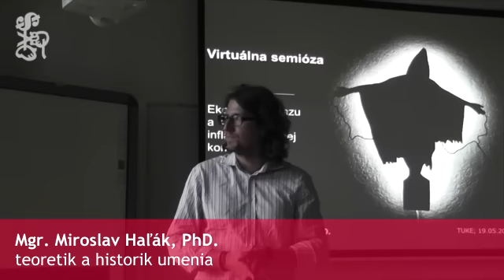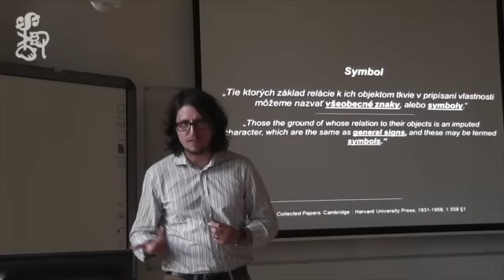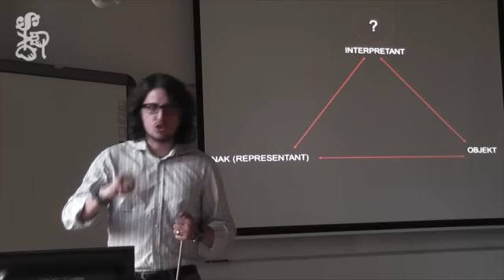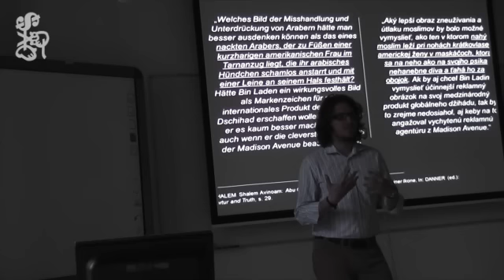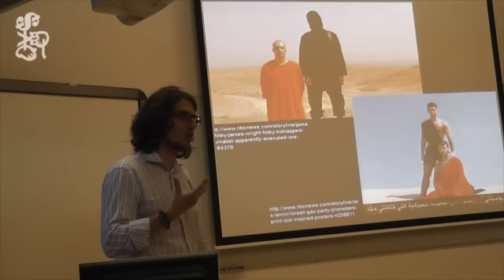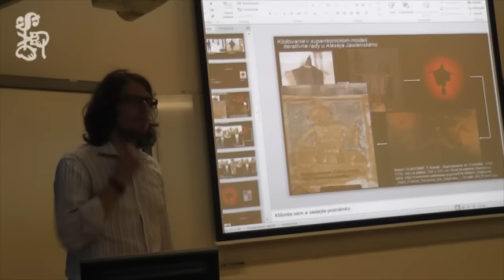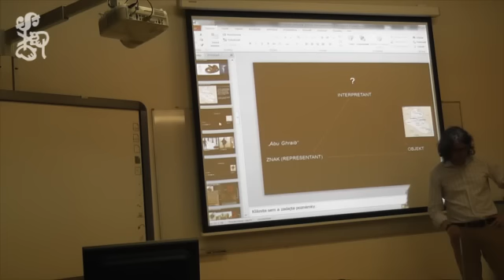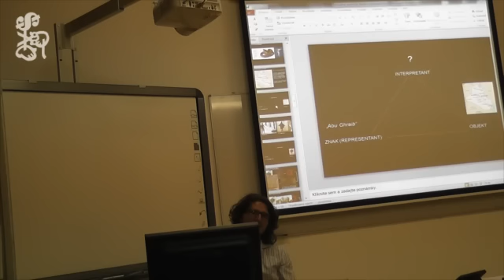Miroslav Haľák: Virtuálna semióza